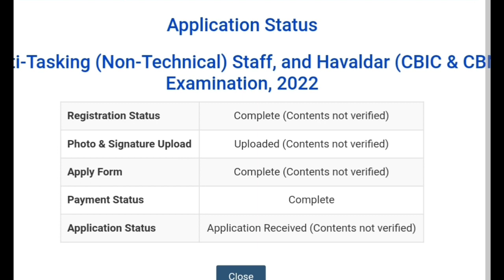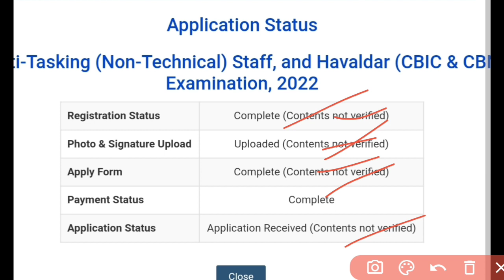SSC MTS Contents Not Verified Meaning? | SSC MTS Status Contents Not Verified Kya hai